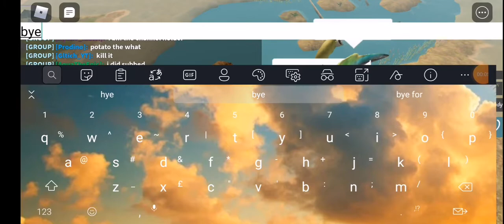Idk why i posted this